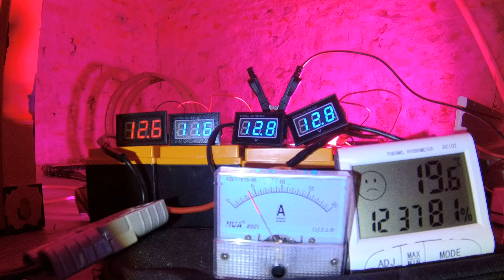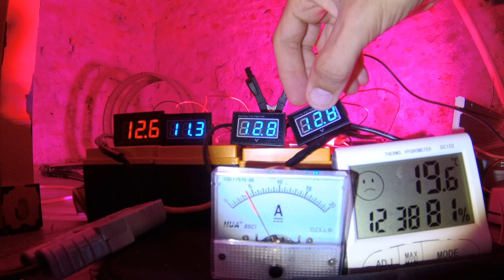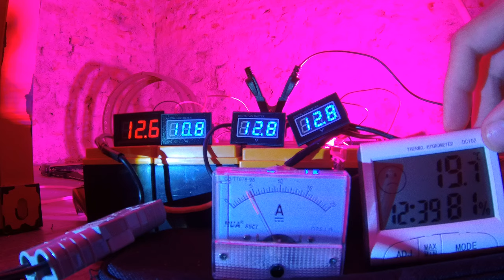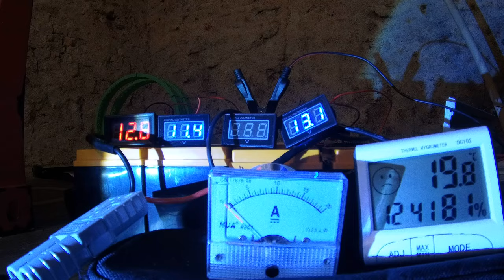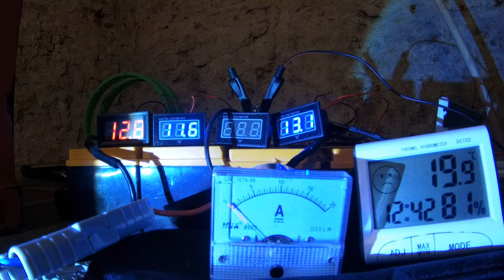20190928123312 0022 48 V batery Leds discharge